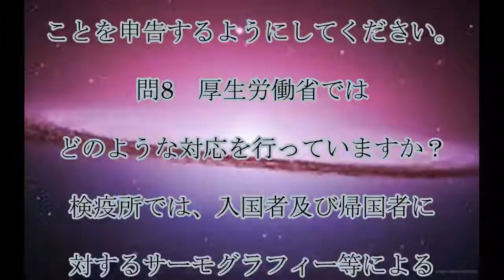新型ウイルス肺炎に関する情報,新型コロナウイルスに,関する,Q&A,話題,動画